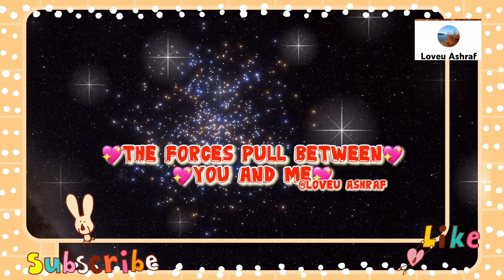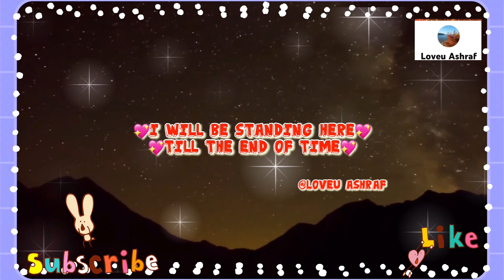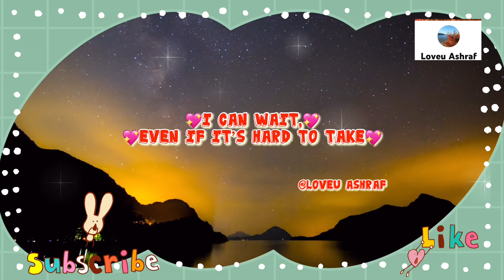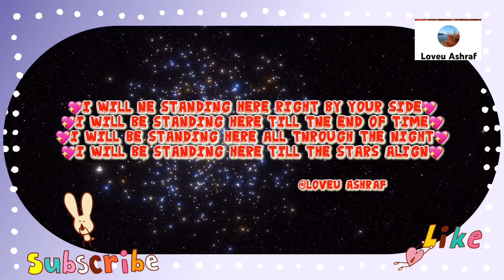NCS Until The Stars Aligned, @LoveuAshraf